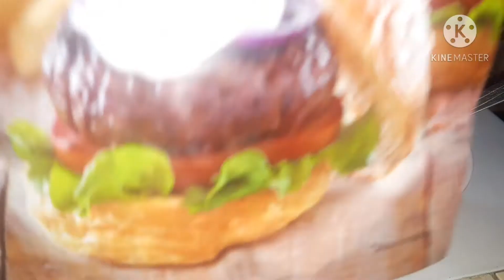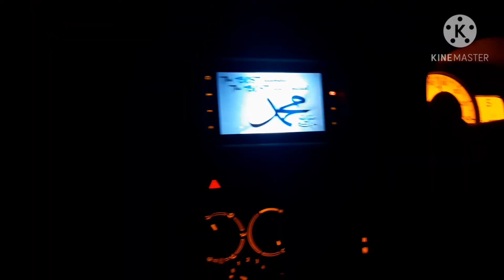Mai bacho ko kese khus Rkhti ty||M,Arlsan ne kesa shikwa kia||جنتی پھل Chicken Fajita sandwich!